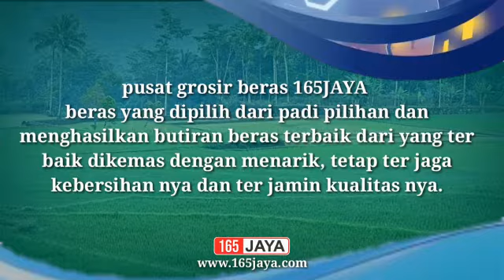AGEN BERAS MURAH YA DISINI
PROGRAM BARU DARI 165 JAYA "MITRA TUNGGAL" DENGAN KEUNTUNGAN MENCAPAI 35 JUTA RUPIAH

Ada pertanyaan? Hubungi tim 165 Jaya di :

Alamat kantor : Jl. raya taman sepanjang ruko 218A-B,Sidoarjo,depan dealer TOYOTA, samping graPARI TELKOMSEL.

Jangan ketinggalan update terbaru dari 165 Jaya!

harga beras 165 jaya,
agen beras 165 jaya